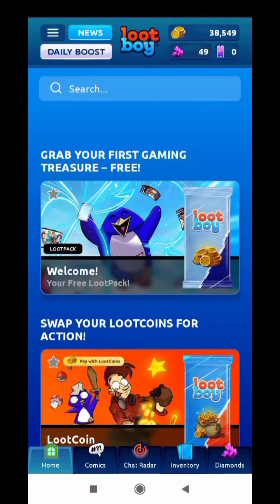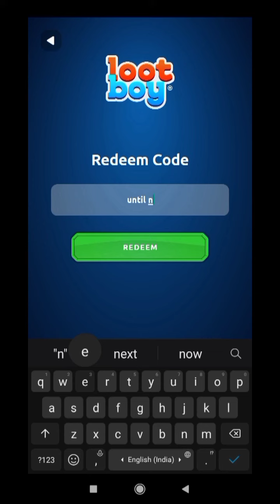NEW LOOTBOY REDEEM CODE OCTOBER 2022 || LOOTBOY CODES 2022 || NUEVOUS LOOTBOY CODIGOS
Note-